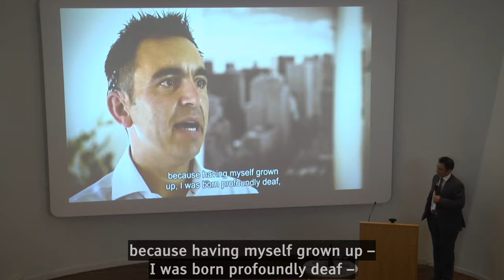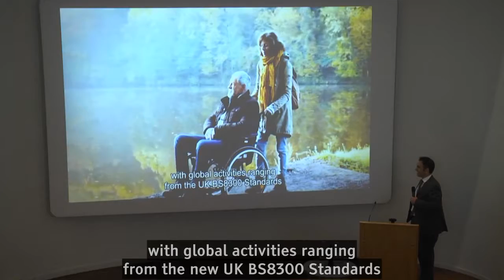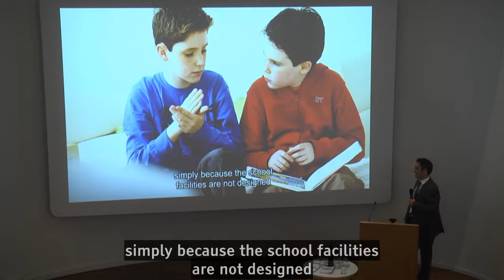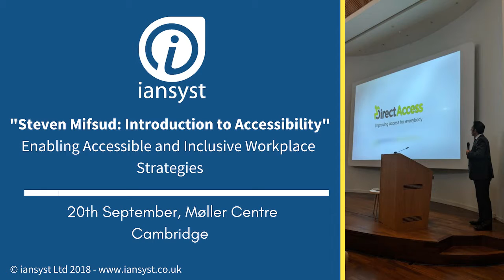Steven Mifsud: Introduction to Accessibility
Steven Mifsud appearing at the Iansyst conference introduces himself and his company Direct Access Consultancy with a short video presentation.